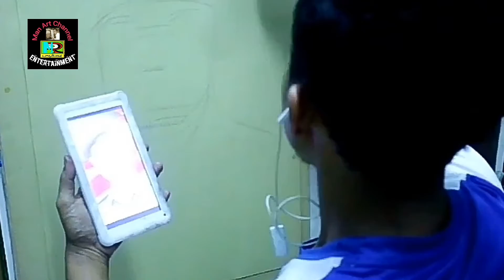commission Portrai Painting Pastel calk on Paper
di video ini menyiapl
kan lagi tempahan 2 wajah anggota Panglima bersama isterinya..sempena persaraan beliau .